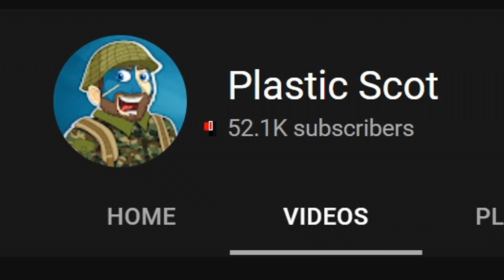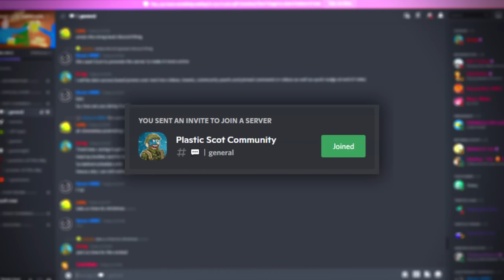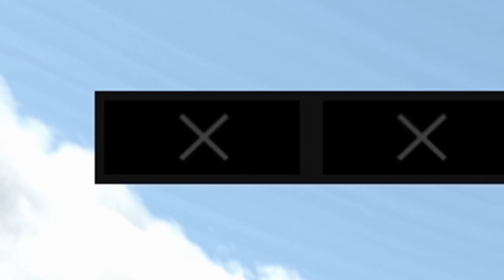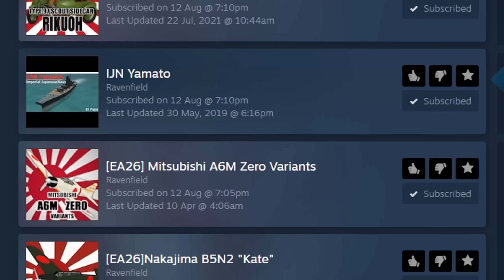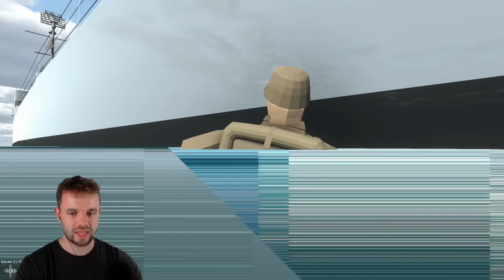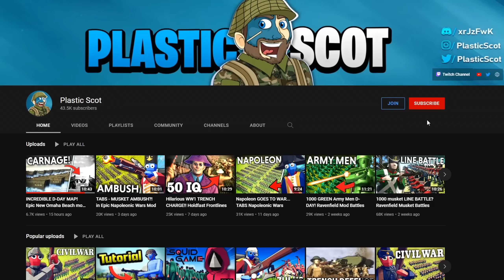Army of DIVE BOMBERS vs UNSINKABLE AIRCRAFT CARRIER in Ravenfield WW2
We're back in the not so new ravenfield battle simulator with more war in the pacific. These are some of the best ravenfield world war 2 mods and more specifically, ww2 pacific theatre mods. I have downloaded a collection of new ravenfield maps and ravenfield vehicles to make my own we ravenfield mod pack which you can find linked below.

Many of these battles are inspired by the second world war in the pacific between the united states navy and the imperial japanese navy. In this ravenfield gameplay I cover a bunch of historical battles like hacksaw ridge and the battle of midway, with inspiration taken from other major ww2 battles lik iwo jima, peak harbour and guadacanal. Although inspired by history, the aircraft carrier battles in this video are obviously a bit ranom seeing as these are downloaded ravenfield maps and we're using ravenfield ea26 ai which isn't exactly genius lets be honest. Either way, this ravenfield game and its many mods and mod packs allows us to recreate ww2 battles from the pacific.

MODS LIST:

Ravenfield Maps:
- Hacksaw Ridge
- [COMMISSION] Raven Don't Surf
- [EA25] [WW2 Pacific] Galoi Atoll

Ravenfield Weapon Mods:
- The WW2 Collection (Thompson M1A1 remake update)
- Type89 Grenade Discharger / Type 97 Hand Grenade
- (SHITOTSU-BAKURAI)

Ravenfield Vehicle Mods:
- Collection of WW2 Vehicles
- Japanese Type97 Medium Tank "Chi-Ha KAI"
- Type 97 Sidecar "RIKUO"
- IJN Yamato
- [EA26] Mitsubishi A6M Zero Variants
- [EA26]Nakajima B5N2 "Kate"
- [EA26]Mitsubishi G4M1 "Betty"
- RAVENFIELD(ish) AIRCRAFT CARRIER
- [EA25] WW2 Pacific Fleet Pack

Ravenfield Skins Mods:
- 1950s US.Army/Korean War US.Army
- WW1/2 Skin Pack
- WW2 United States Armed Forces
- WW2 Imperial Japanese Armed Forces

Ravenfield Mods other:
- World War 2 Flags
- Killfeed